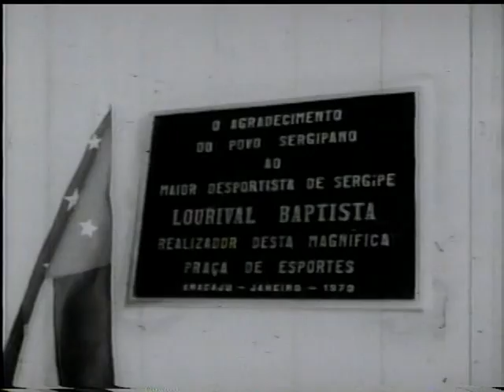Sergipe 0 x Sparta 6 (1969) - Valmir Fotografias